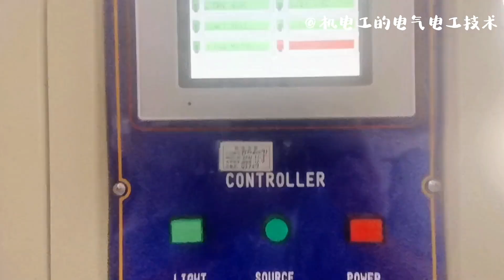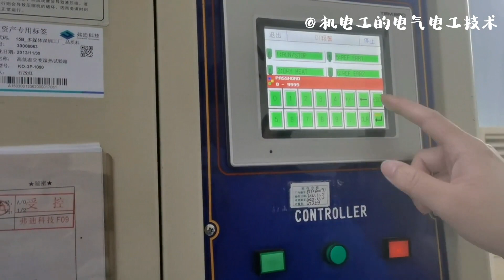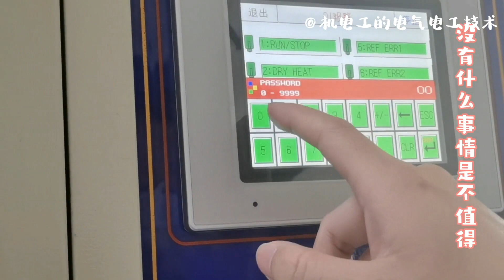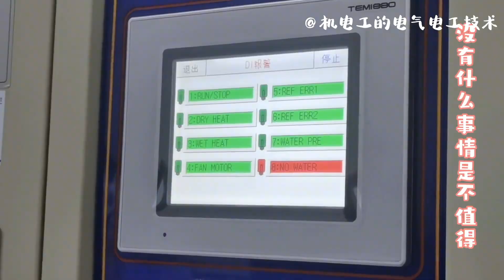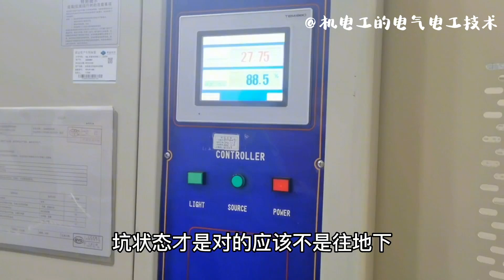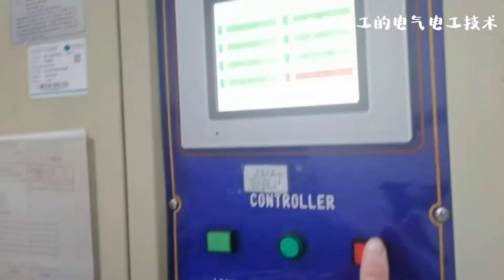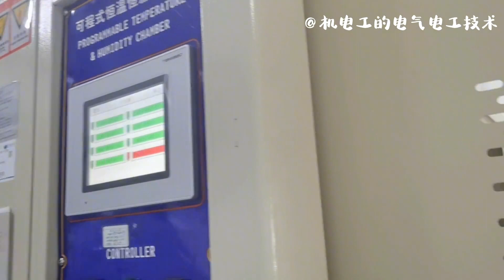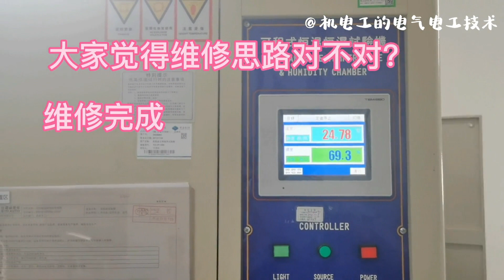會英文真的很重要，不信你看？一看故障就分析出哪里出了問題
作者昵称：电器电工技术